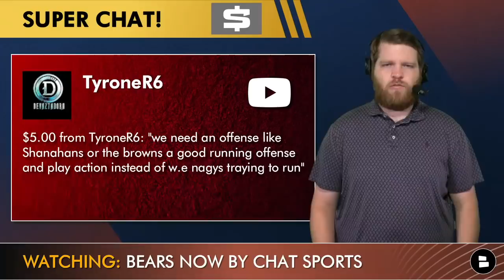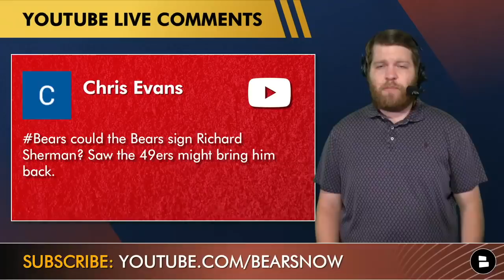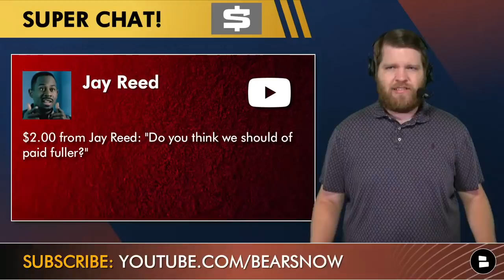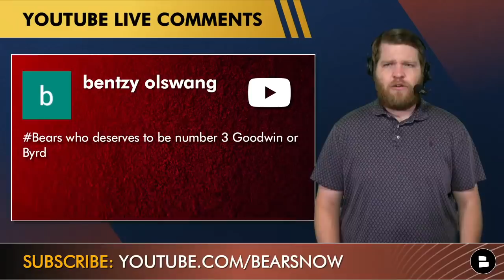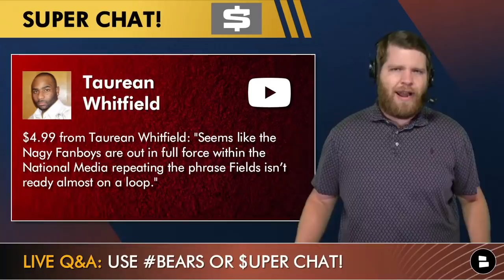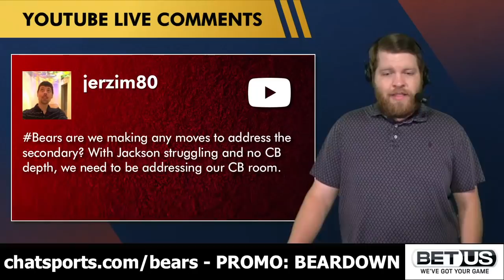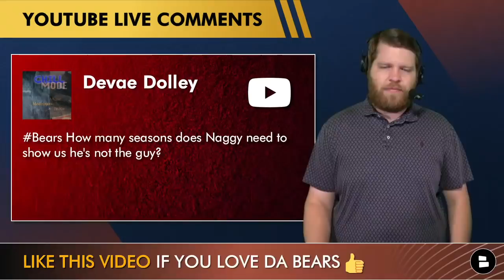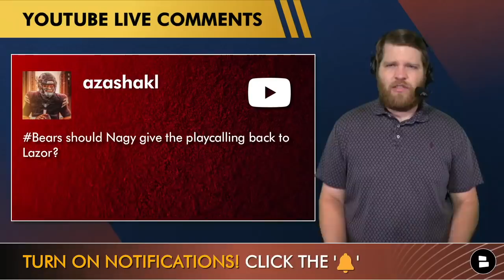Bears Rumors: Sign Richard Sherman? Justin Fields Week 2 Role vs. Bengals? Khalil Mack Washed? | Q&A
Chicago Bears rumors are the center of today’s mailbag as Bears fans have concerns about the secondary and defense after their NFL Week 1 performance in LA against the Rams. Should the Bears target former All-Pro cornerback Richard Sherman to help with secondary woes? Was it it a mistake for the Bears to let Kyle Fuller leave? Is Khalil Mack officially past his prime? How many more seasons does Matt Nagy get in Chicago?

Today’s Bears rumors mailbag continues with what went wrong with the Bears offense in week 1? An injury update for Jason Peters and Larry Borom. Is Sean Desai to blame for the Bears defense? Has Andy Dalton lost his starting spot and how many more snaps will Justin Fields get against the Bengals in week 2? Chat Sports host Harrison Graham breaks down the last Bears rumors in today’s video!

Chicago Bears rumors & news mailbag topics:
- Should The Bears Sign Richard Sherman?
- Should the Bears have paid Kyle Fuller?
- What went wrong with Bears Offense in Week 1?
- Who is the Bears #3 WR?
- Update on Jason Peters and Larry Borom?
- What is wrong with Khalil Mack?
- How can the Bears address the secondary?
- Is Desai to blame for the defense?
- How many more seasons does Nagy get?
- Has Andy Dalton lost the starting spot?
- Should Nagy give playcalling to Lazor?
- Will Justin Fields play more in Week 2?

Follow Harrison on Twitter and hit him up with all your Bears questions!

Answer today’s Chicago Bears Now questions in the comments section!
- Who will be NFC North Champs?
- Least favorite Bears player?